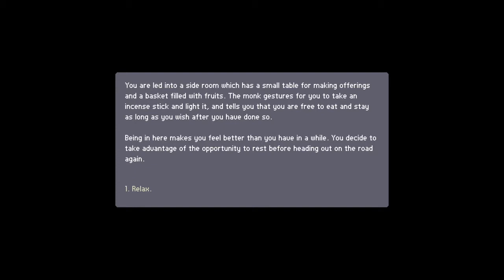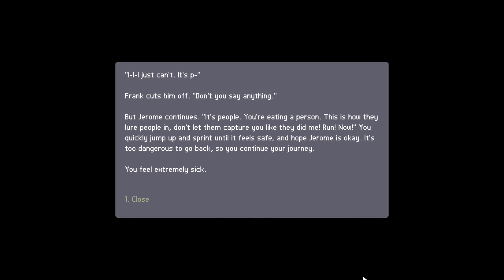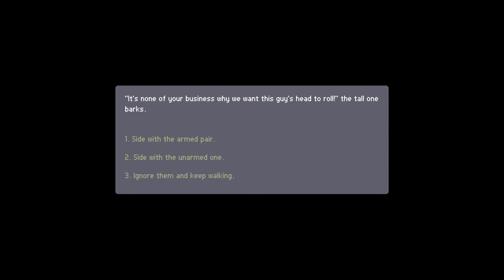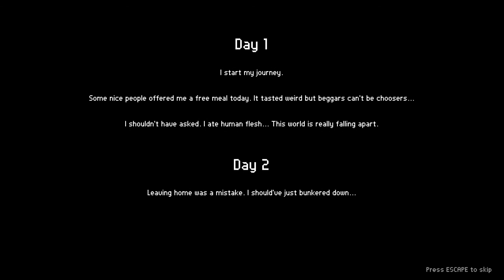MARCH OF THE LIVING *01* Start ins Zombie Indie Spiel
Valvoorik presents: Lets Play MARCH OF THE LIVING

★ Genre: Abenteuer, Indie, Strategie
★ Entwickler/Publisher: Machine 22, Creaky Corpse Ltd
★ Plattform: PC
★ Präsentation: Lets Play, kommentiertes Gameplay auf Deutsch/german
★ Zusätzliche Infos: MOTL ist ähnlich wie FTL
Viel Spass, Valvoorik :^)